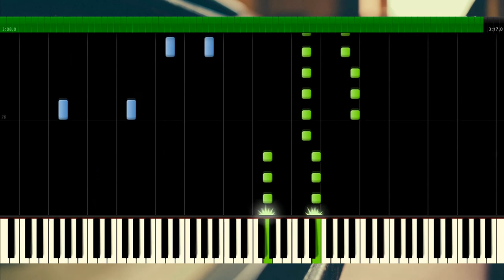BEN CRISTOVAO - PUREGIRL - Piano Tutorial / Cover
LAST "PIANO COVER" - youtu.be/rEiN74QA3tc